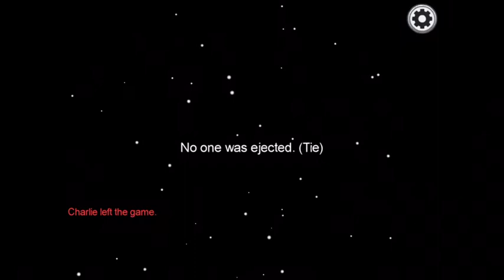AMONG US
Tip:Use Yellow or Orange they have the most imposter chance